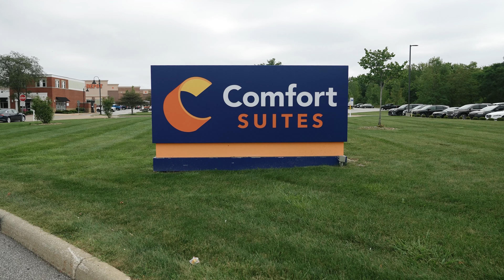I Promise To Always Be Your Co-Pilot | Brooke + William